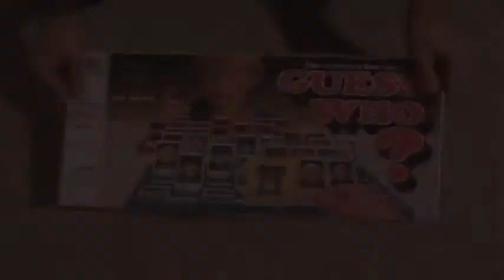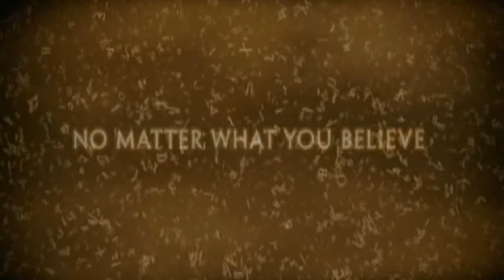The Gospel According to Marlon - Trailer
The cult classic returns . . .